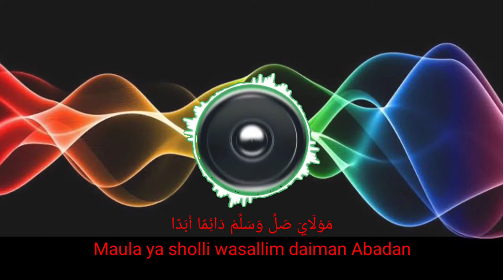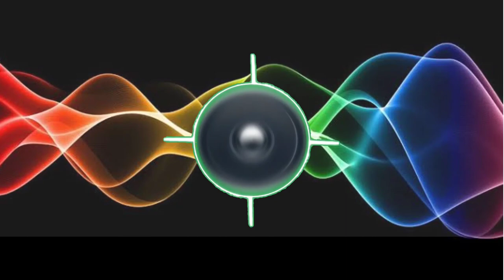DJ SHOLAWAT Maula ya Sholli wa salim